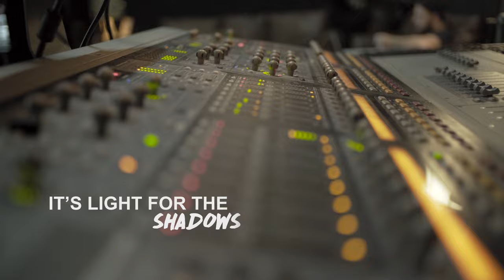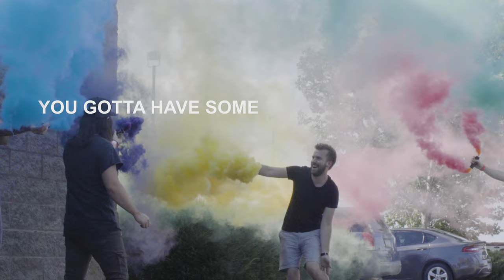Jordan Feliz - “Faith" [Radio Version] (Official Lyric Video)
Official lyric video for Jordan Feliz's - "Faith" (Radio Version)

SAY IT - The new album from Jordan Feliz - Get it

Get exclusive content, merch discounts, and all the latest Jordan updates by signing up to his email list

For Jordan's touring, bio, and other updates, check out his